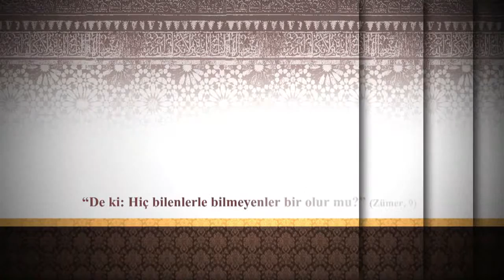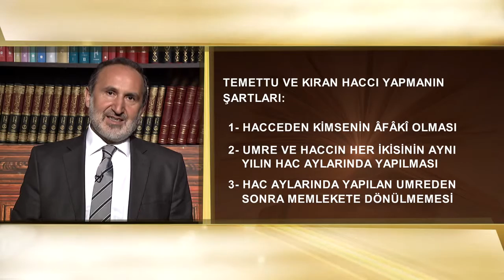İlmihal 74.Bölüm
Diyanet İşleri Başkan Yardımcısı Dr. Ekrem Keleş ile İlmihal programı; TRT Diyanet'te.